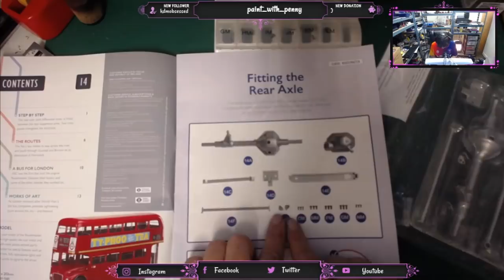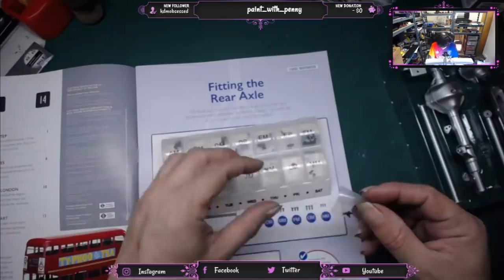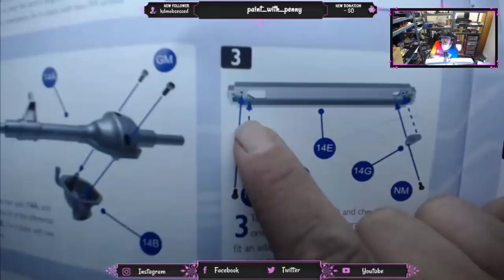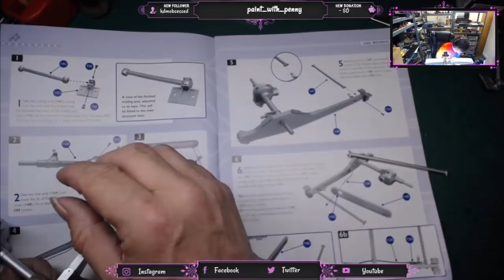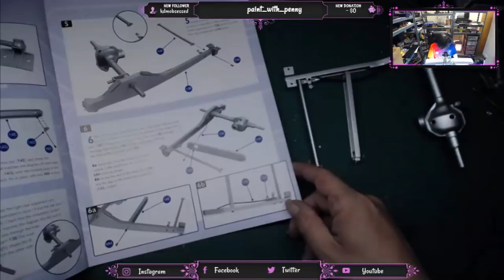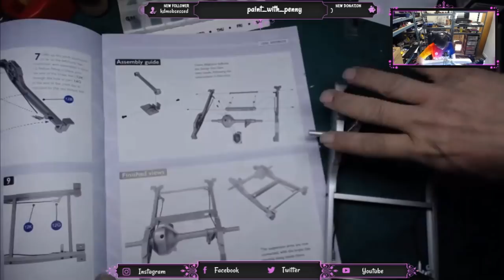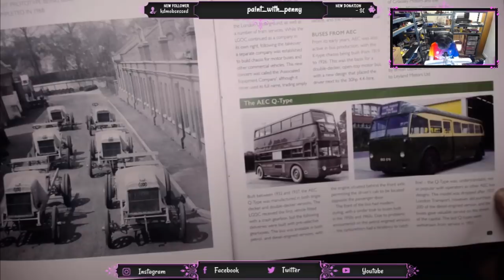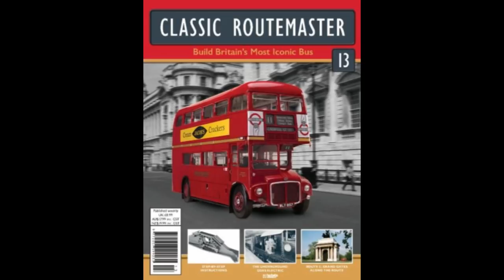Build The Classic Routemaster - Part 014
Welcome to Part 14 of a 130 part series where I take on the London Routemaster, a weekly partwork by Hachette.

If you wish to see the live build then visit my twitch stream every wednesday ay 8pm UK time where I build the latest issue LIVE before editing it for you tube publication two days later

If you are a subscriber then why not join me on a Monday evening at 8pm UK time where I build a past issue live on twitch

Send me your photos of your Lovely build for inclusion in the next video

Why not discuss your build on our facebook group

The AEC Routemaster is a front-engined double-decker bus that was designed by London Transport and built by the Associated Equipment Company (AEC) and Park Royal Vehicles. The first prototype was completed in September 1954 and the last one was delivered in 1968. The layout of the vehicle was traditional for the time, with a half-cab, front-mounted engine and open rear platform, although the coach version was fitted with rear platform doors. Forward entrance vehicles with platform doors were also produced as was a unique front-entrance prototype with the engine mounted transversely at the rear.

The first Routemasters entered service with London Transport in February 1956 and the last were withdrawn from regular service in December 2005, although one heritage route is still operated by Routemasters in central London. The first London bus route to be operated by the Routemaster was route 2, on 8 February 1956, with RM1. The same bus, with a revised front end, appeared at the Lord Mayor's Show in November 1956.

Most Routemasters were built for London Transport, although small numbers were built for British European Airways and the Northern General Transport Company. A total of 2,876 Routemasters were built, of which 1,280 are still in existence.

A pioneering design, the Routemaster outlasted several of its replacement types in London, survived the privatisation of the former London Transport bus operators and was used by other operators around the UK. In modern UK public transport bus operation, the old-fashioned features of the standard Routemaster were both praised and criticised. The open platform, while exposed to the elements, allowed boarding and alighting in places other than official stops; and the presence of a conductor allowed minimal boarding time and optimal security, but with greater labour costs.

Despite the retirement of the original version, the Routemaster has retained iconic status, and is considered a British cultural icon. In 2006, the Routemaster was voted one of Britain's top 10 design icons which included Concorde, Mini, Supermarine Spitfire, London tube map, World Wide Web and the K2 telephone box. In the late-2000s, work began on a New Routemaster bus inspired by the Routemaster's traditional design. It entered service in February 2012. - (Wikipedia 2018)